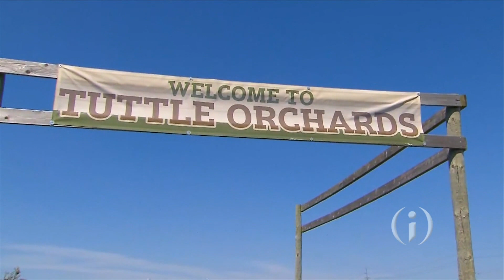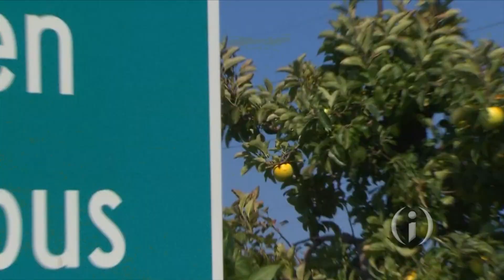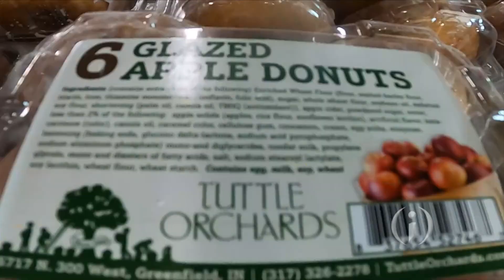Around INdiana: Tuttle Orchards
There are few places in Indiana where you can find more than 40 acres of apples, 30 acres of veggies, 20 acres of pumpkins, four high tunnels and a host of greenhouse plants in the spring. Mary-Rachel Redman found it in Greenfield where family-owned Tuttle Orchards is celebrating more than 90 years in business.